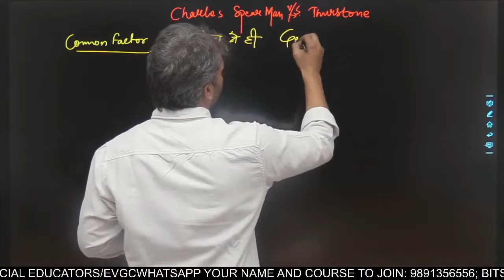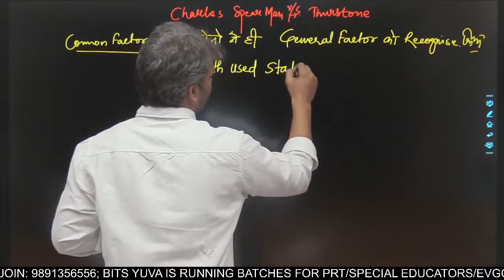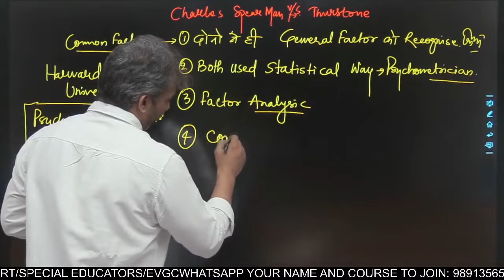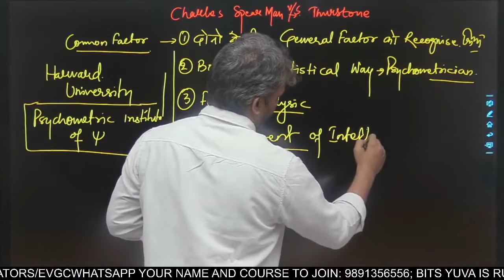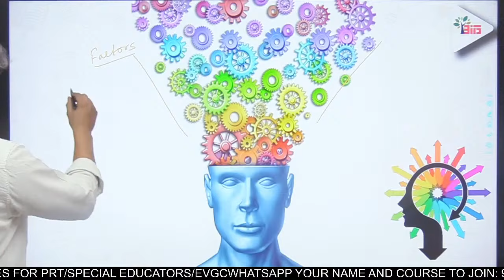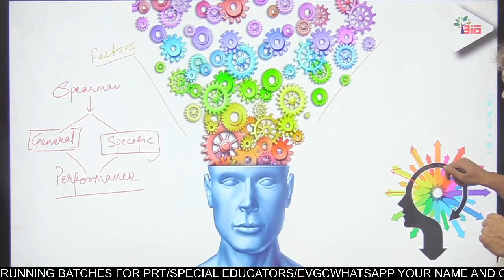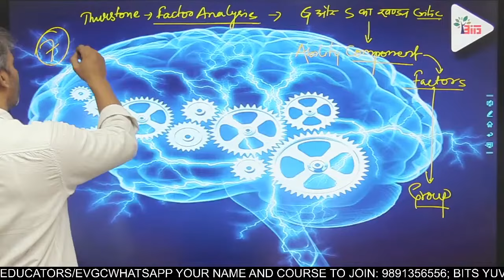Intelligence - Charles spearman vs Louis Leon Thurstone by Deepak K Sharma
BITS YUVA is an institution provides its services in the exclusive field of PSYCHOLOGY and EDUCATION. We are in this service for more than a decade. We have successfully completed batches for CTET, PRT-GENERAL AND SPECIAL EDUCATOR, TGT SPECIAL EDUCATION TEACHER, PGT EVGC, DSSSB COUNSELOR and now LAUNCHED fresh batches for the CTET aspirants.

DSSSB Previous Paper BOOK (Bilingual)  BY DEEPAK K. SHARMA:

VISIT OUR OFFLINE CENTRE AT-: 1st floor, 91, The Mall Rd, Near Metro Station GTB Nagar Gate No.1, Outram Lines, GTB Nagar, Delhi, 110009